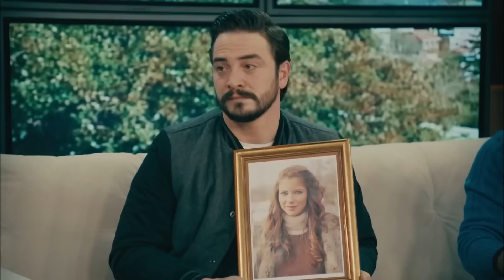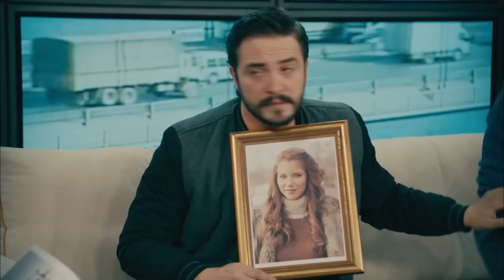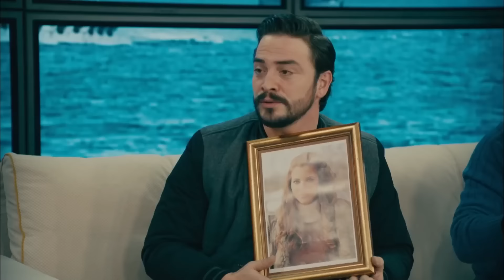Kardeş Payı En Komik Anlar #136